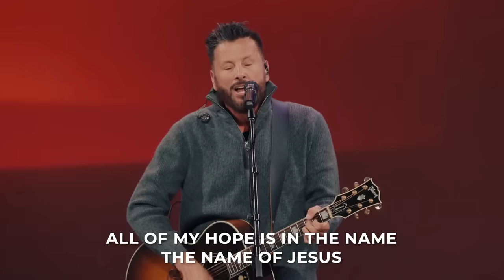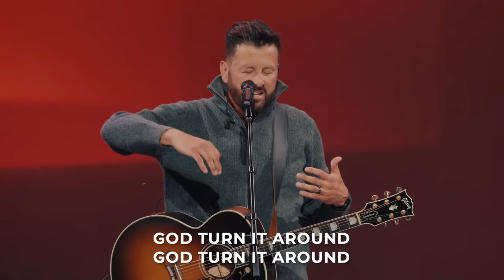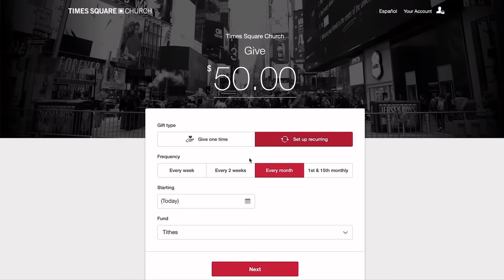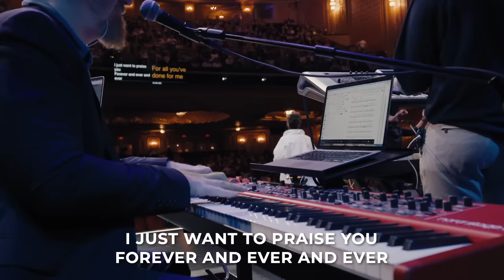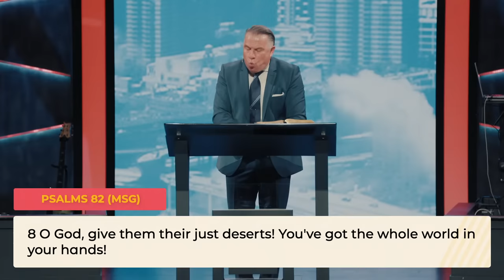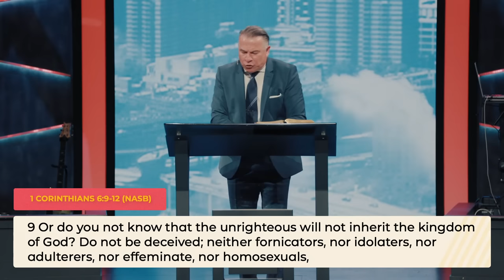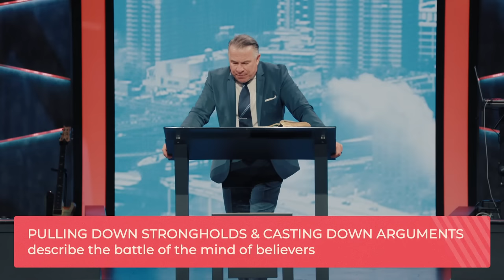Full Sunday Service | When Truth Is Called Insanity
MB01ZGVUM2MA91M